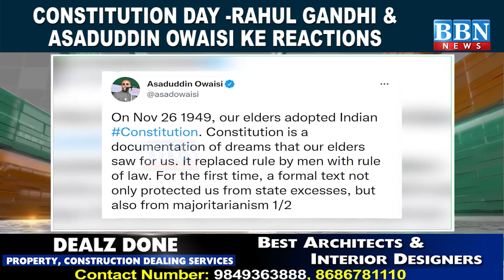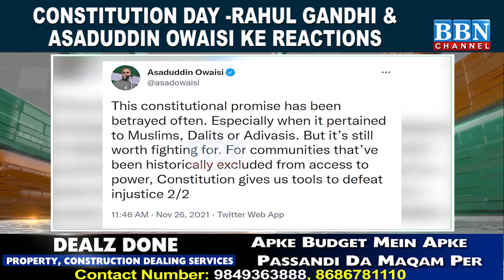Constitution Day -Rahul Gandhi & Asaduddin Owaisi ke reactions | BBN NEWS